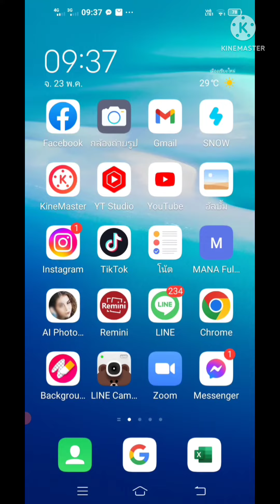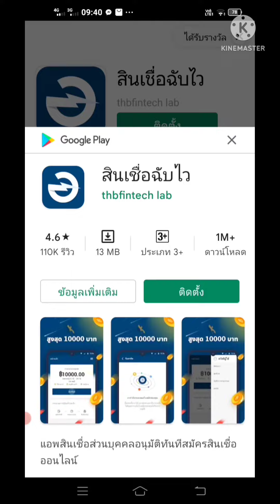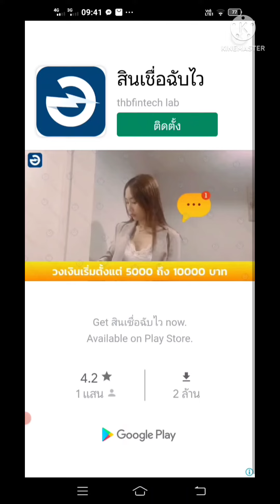สอนแต่งรูป แต่งรูปให้ชัด วิธีแต่งรูปเบลอ ให้คมชัด สว่าง สวย | Rose Review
สอนแต่งรูป วิธีแต่งรูปเบล ให้คมชัด สว่าง สวย | Rose Review